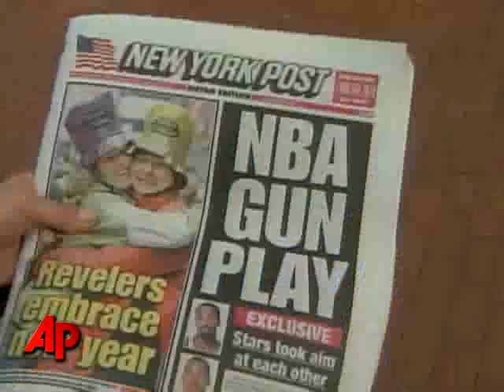Arenas to Spend 30 Days in Halfway House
Washington Wizards star Gilbert Arenas has been sentenced to 30 days in a halfway house for his conviction on gun charges stemming from a locker-room confrontation with a teammate.  (March 26)